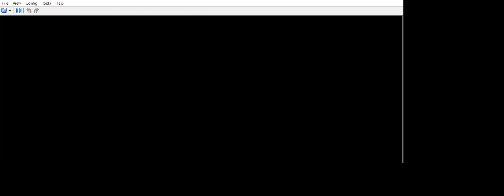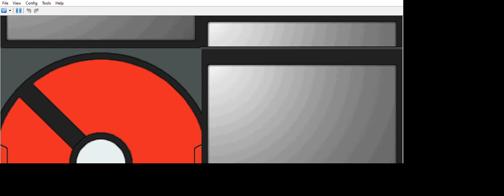... Pokémon Black 2 randomizer no need to thank me N i gambled a bit.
... ... ...  i had a smile on my face when he was saying unknown trainer yup i better stay unknown. Hmm after pokemon league we go to more places.